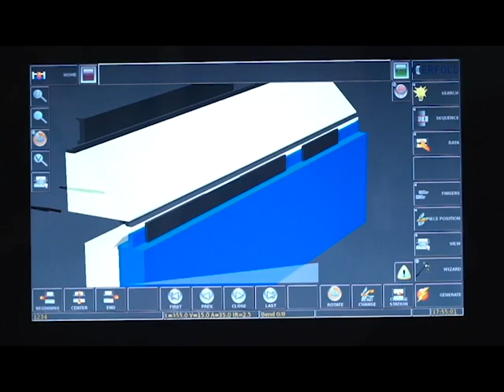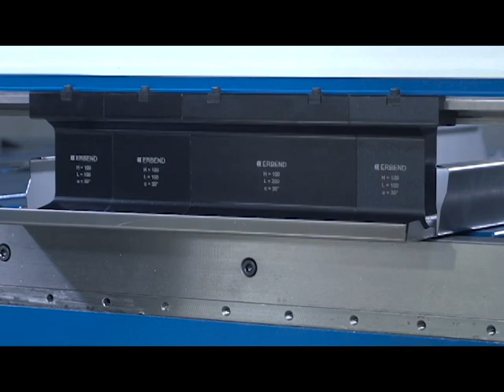Mac Tech | Erbend - MFB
Mac-Tech is launching its partnership with ERBEND and a new line of folding machines to the fabrication community. This is the MFB model in action. To see a demo or get more information, go